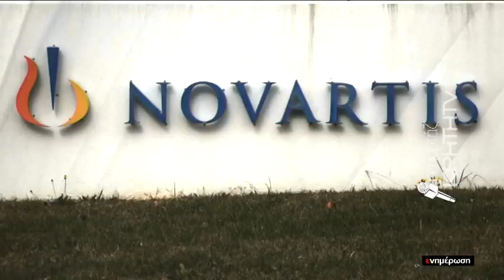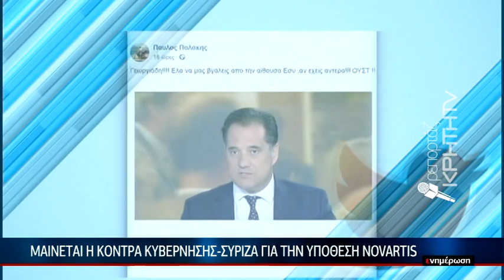Αποκαλύψεις για την υπόθεση Novartis